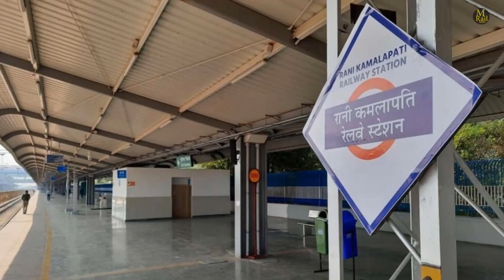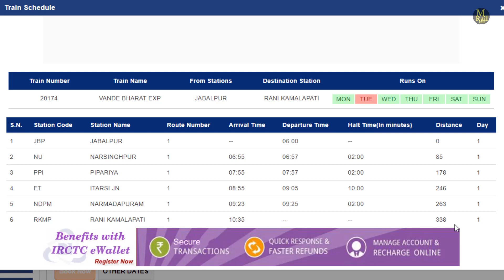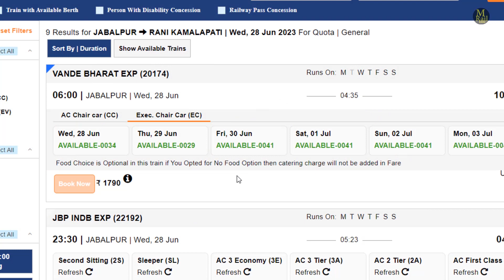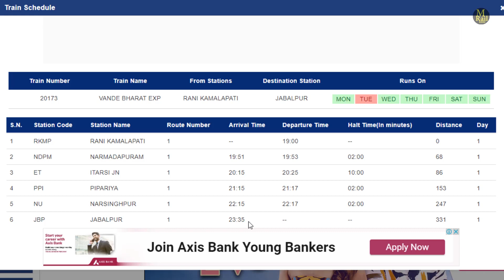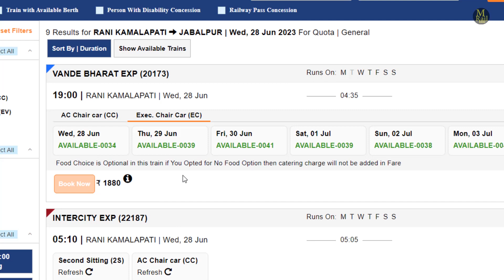jabalpur to rani kamlapati vande bharat express time table, bhopal to jabalpur vande bharat train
jabalpur to rani kamlapati vande bharat express time table?
rani kamlapati to jabalpur vande bharat ecpress time table and route?
mp new vande bharat express?
jabalpur to rani kamlapati vande bharat express booking date and route?
rani kamlapati to jabalpur vande bharat express booking date and route?